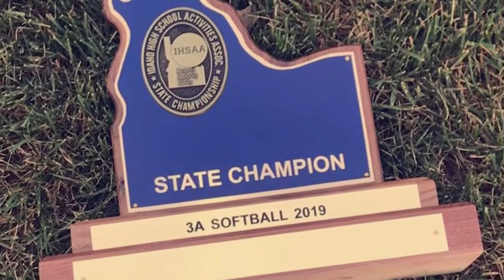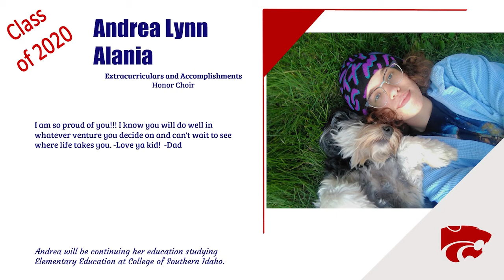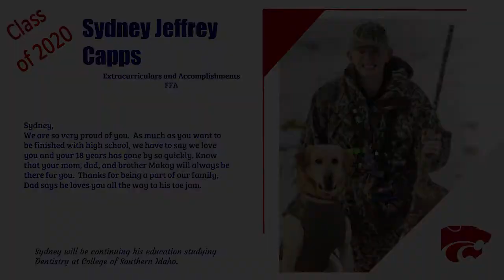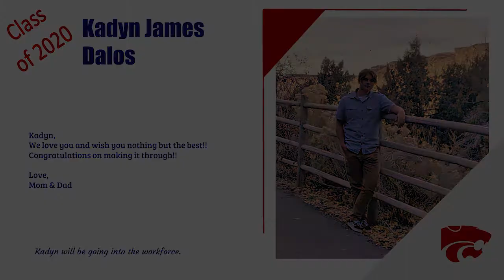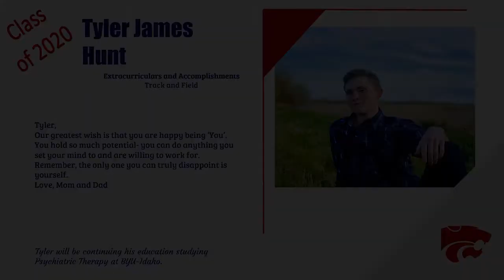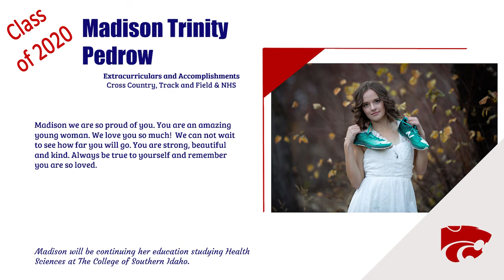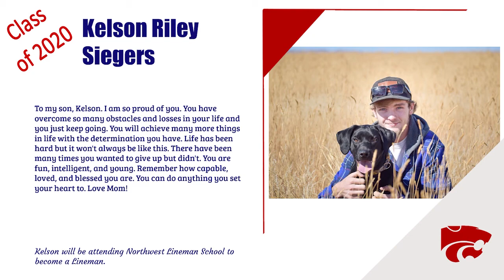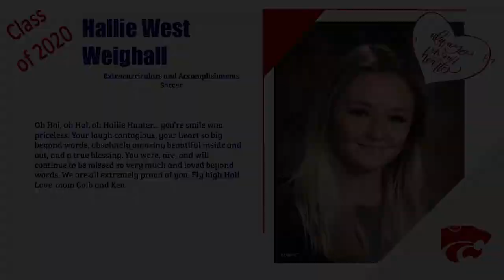Filer High's Class of 2020 Virtual Graduation